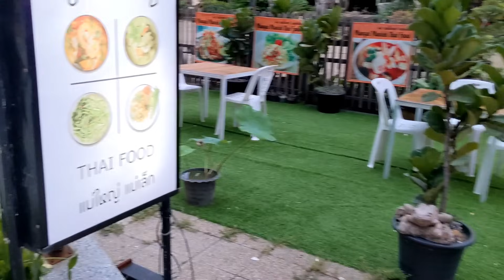【パタヤ】感動の美味さのタイレストラン。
パタヤで1番の高評価のタイレストランに行ったら、予想を超えて美味しくてびっくり。
立地も最高で、お値段もお手頃で絶対行くべきお店です。

Mae YaiMae Lek
Maeyai Maelek Cafe’ Thai food Restaurants ร้านอาหารแม่ใหญ่แม่เล็กพัทยา